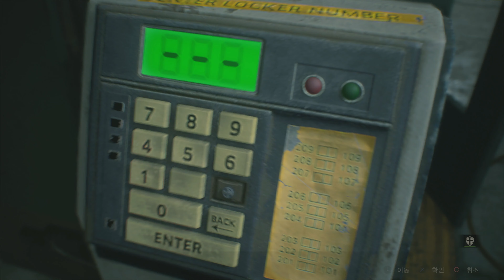바이오하자드 2 RE #36 클레어 B. 레온 파트에선 없었던 서장실과 하트열쇠 획득. 그리고 또 만나는 두한이형과 꼬맹이 셰리 플레이로 알게 되는 고아원의 끔찍한 진실.